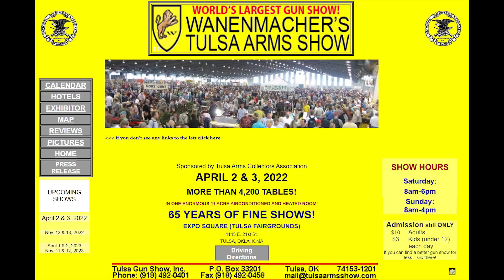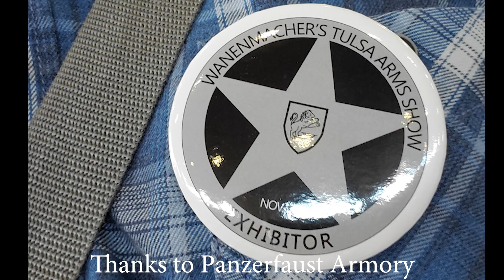Wanenmacher's Tulsa Gunshow Review: Was It Worth It?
Listen to our podcast on iTunes, Spotify, or whatever you prefer.